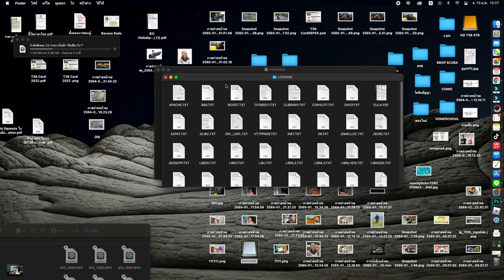ข้อเสีย SONY ZV1 รีวิวหลังใช้จริง l T3B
Sony zv1 หนึ่งในกล้อง VDO youtube ที่คนอวยกันมากที่สุด ผมเองก็ตัดสินใจเพราะ VDO ที่อวยกันมา ด้วยสารพัดข้อดี ที่ผมคงแทบไม่ต้องพูดถึงแล้ว แต่ข้อเสีย ในการใช้งานจริงกลับไม่มีใครพูดถึงมากนัก

ผมรีวิวจากการใช้งานจริงโดยเทียบกับกล้อง.Canon M50 mark1 โดยเน้นเรื่องถ่าย VDO youtube เท่านั้น !

ขอเสียบางตัวทำให้รู้สึกหงุดหงิดในการทำงานเลยทีเดียว ผมรีวิว ในฐานะ คนที่ซื้อใช้เอง กังการทำงาน VDO Youtube ถ้ารับข้อเสียได้ซื้อเลยครับเป็น กล้องที่ราคา น่ารักและ คุ้มมากตัวนึงเลยทีเดียว

ผมซื้อจากร้านนี้ ของแท้มีประกัน ผ่อน 0% ด้วยนะ
shopee (ถ้ากดโค้ดลดด้วยจะถูกที่สุด)